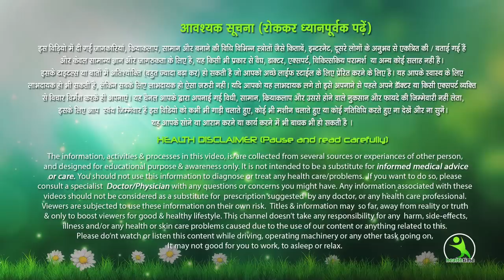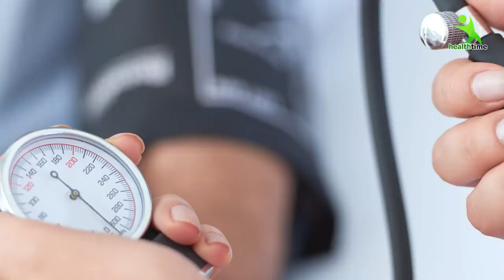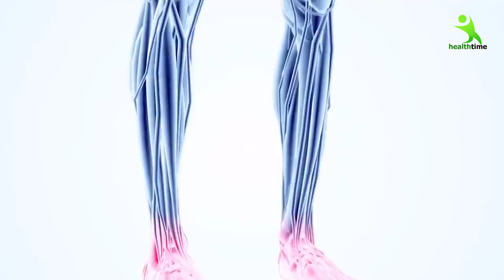इस प्रकार से खाओ गुड़ को, जिंदगी बदल जाएगी | खत्म होते है 15 भयंकर रोग | Gharelu Nuskha Kare Kamal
khali pet gud khane ke fayde baba ramdev, khali pet gud khane ke fayde aur nuksan, khali pet gud khane ke fayde rajiv dixit, health tips, ayurvedic, ayurveda
 gharelu nuskhe ,
 lifestyle ,
 health tips ,
 home remedies ,
 benefits of jaggery ,
 home remedies for weight loss ,
 subah khali pet ,
 gud khane se kya labh hota hai ,
 gud khane ke fayde ,
 gur khane ke fayde ,
 milk and jaggery ,
 home treatment ,
 ayurveda ,
 moments you wouldn't believe if they weren't recorded ,
 Eating Jaggery On Empty Stomach ,
 गुड़ खाने के फायदे ,
 गुड़ खाने के फायदे और नुकसान ,
 गुड़ ,
 gur kaise banta hai ,
 diabetes ,
 sugar ka ilaj ,
 pet saaf ,
 सुबह खाली ,
 पेट गुड खाने के ,
 फायदे 1 करोड़ खर्च ,
 करके भी नहीं मिलेंगे || ,
 खाने से ,
 खत्म होते ,
 है 12 रोग ,
 gud ke fayde ,
 gud khane se kya fayda hota hai ,
 Ayurvedic ,
 Remedies ,
 Gharelu Nuskha ,
 Health Tips ,
 Ayurveda ,